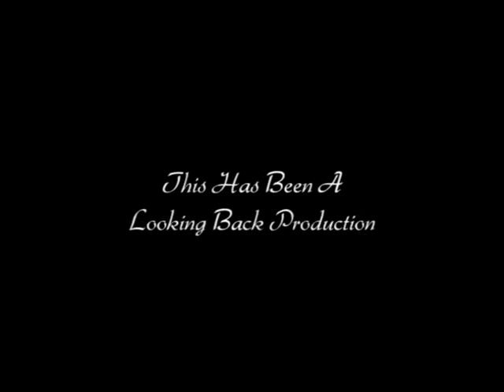Richardson, Wilbur B-17 Ball Turret Gunner Part 2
Richardson enlisted in the Army Air Corps and at the age of 21, flew 30 combat missions in 79 days sitting in a ball turret of a four-engine B17 bomber. Two of those missions were on D-Day. He was a member of the 331st Squadron, 94th Bomb Group.  He was wounded on his 30th mission, over Munich in July 1944, and spent five weeks in the hospital.